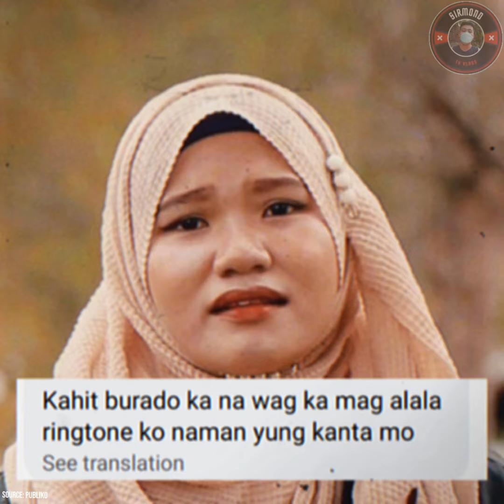Kantang selos ng Queen of bangsamoro pop na si shaira burado na rin sa youtube